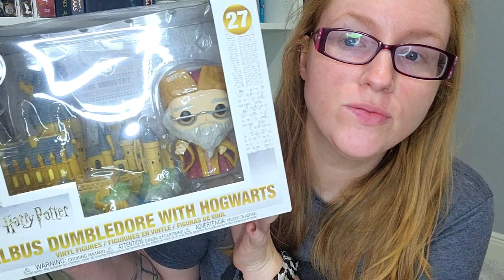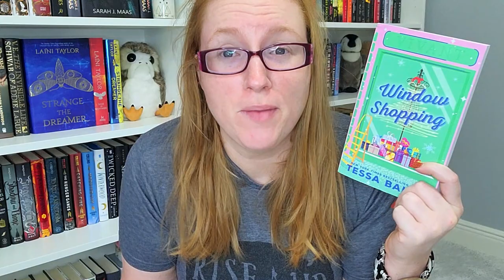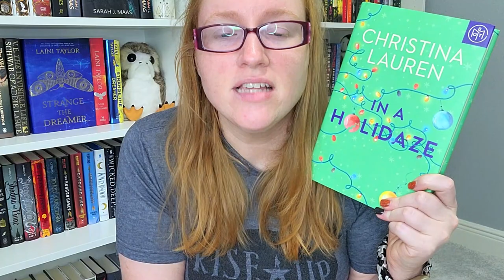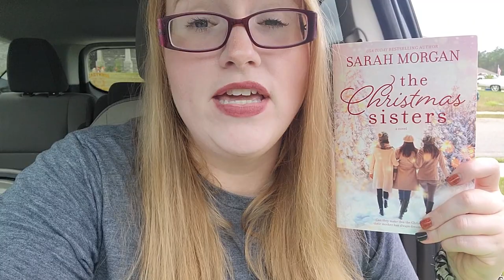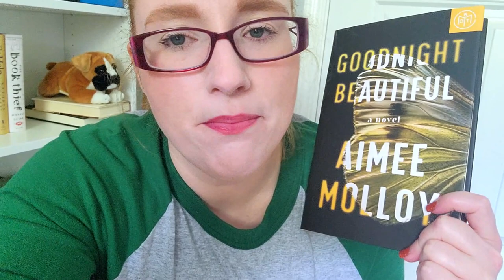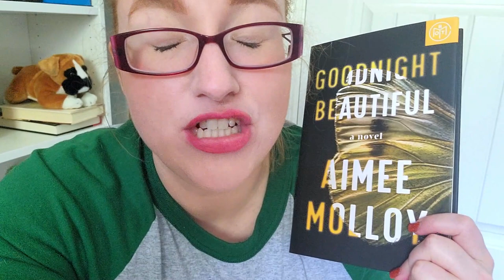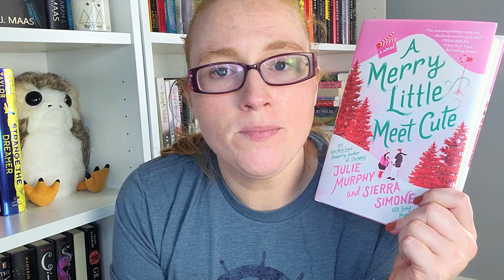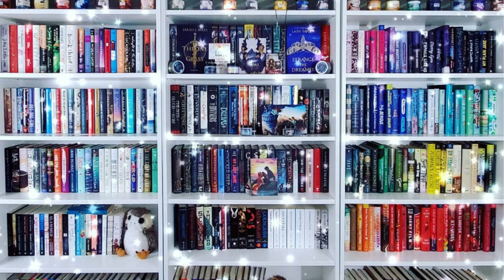Reading Vlog: Starting my November TBR, Tons of Book Mail, + a Concert!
Hi All!

I think I have officially decided that uploading a reading vlog every two-weeks is more feasible then each week, so I will now aim for formal videos every Tuesday and Friday, and then every-other-Sunday will be vlog day!

This vlog was just me hauling books. plus concert footage. Lol! Please let me know if there are specific things you enjoy seeing in reading vlogs!

0:00 - Reading update: The Dilemma
2:53 - Reading update: Assassins Apprentice
3:13 - Funny Animal footage
3:41 - Final Reading Update: The Dilemma
4:37 - Reading Update: Remarkably Bright Creatures
7:40 - General Updates
8:23 - Book and Funko Haul
16:31 - Reading Update: Goodnight Beautiful
18:18 - Book Haul
23:00 - Notice regarding concert footage
23:48 - B-Roll of Concert
27:27 - Final Reading Update: Goodnight Beautiful
28:26 - November TBR Update
29:41 - Reading Update w/ Cat: Final Girl Support Group
33:04 - General Update
34:01 - Lighting Situation
35: 38 - Another Book Haul!
41:52 - Vlog conclusion.

Books Mentioned**
The Dilemma
Assassins Apprentice
Remarkably Bright Creatures
The Shadows
A Solitude of Wolverines
The Twelve Dates of Christmas
Window Shopping
One Last Gift
Once Upon a December
In a Holidaze
Goodnight Beautiful
The Last Party
Signal Fires
The Cloisters
The Christmas Sisters
The Final Girls Support Group
Meet Me Under the Mistletoe
A Very Merry Bromance
The Christmas Murder Game
A Merry Little Meet Cute
Daisy Darker
The Wilder Women

Ways to Support Me/ Or my channel:
Let's be Friends!!